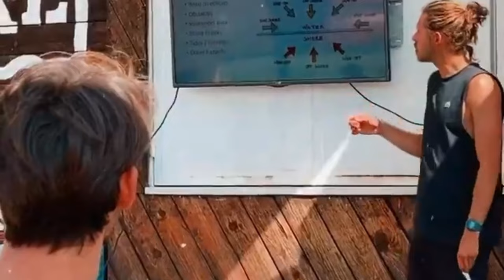Learn Kitesurfing in Portugal - Kite Lesson & Camp Algarve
A day in our Camp in the Algarve! Learn Kitesurfing, Surfing, Windsurfing, Wakeboarding, SUP and more :)

Film & Editing:
Tahnee Christin & Johannes Hertel

Artist: Sum Wave
Song: Paradisio